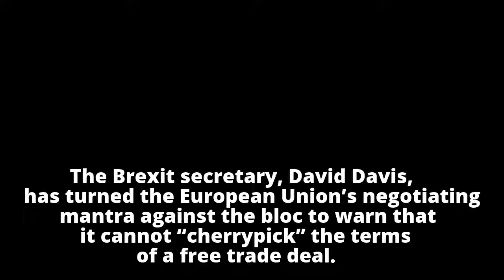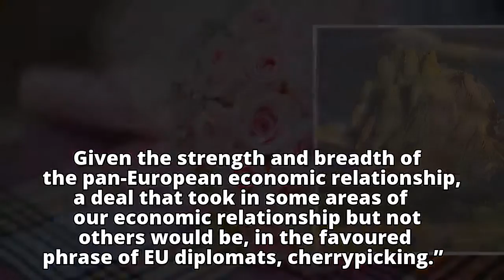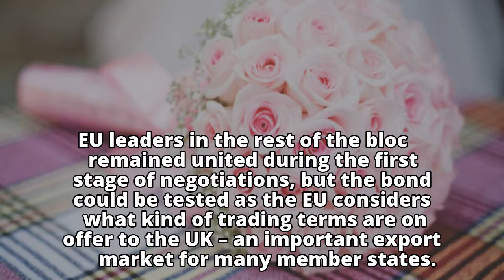David Davis says EU cannot 'cherrypick' terms of free trade deal David Davis says EU cannot 'cherr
David Davis says EU cannot 'cherrypick' terms of free trade deal

David Davis says EU cannot 'cherr